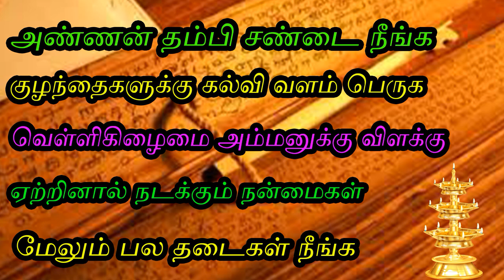அண்ணன் தம்பி சண்டை நீங்க